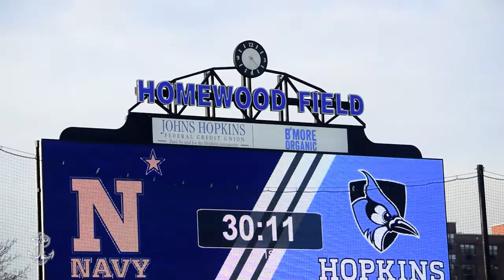Preview: Men's Lacrosse takes on Johns Hopkins for first time since 2017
Navy Men's Lacrosse takes on  #18 Johns Hopkins for first time since 2017. Phil Bergman previews the game.